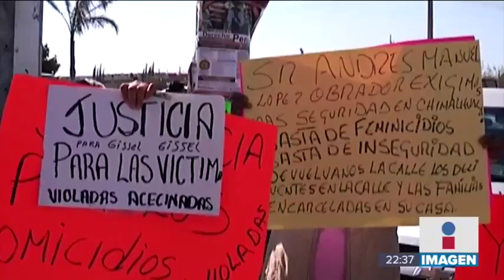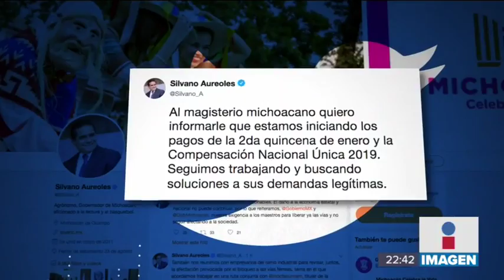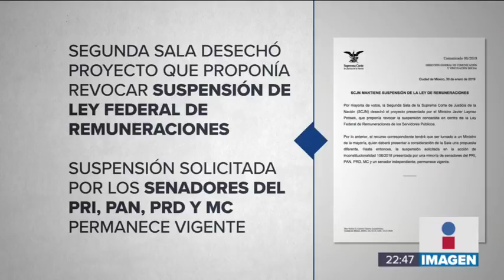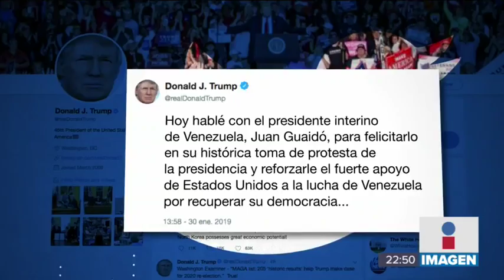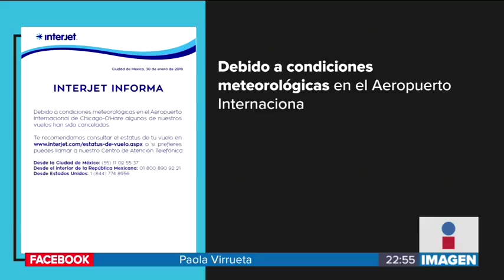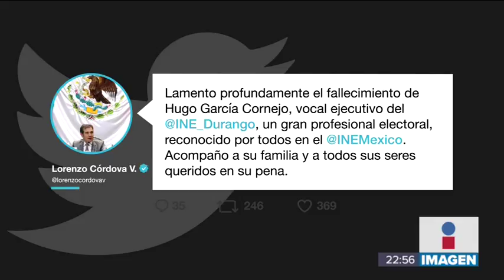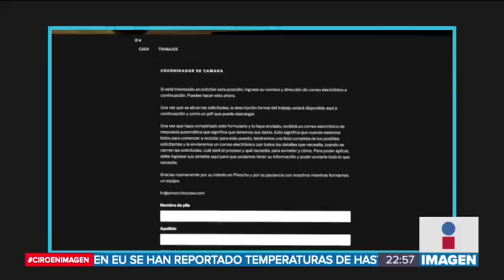Noticias con Ciro Gómez Leyva | Programa completo 30/enero/2019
Gobiernos de la Ciudad de México y del Estado de México anuncian que trabajarán juntos para acabar con delincuencia en transporte público. Gobierno de Obrador ya no perseguirá a capos del crimen.